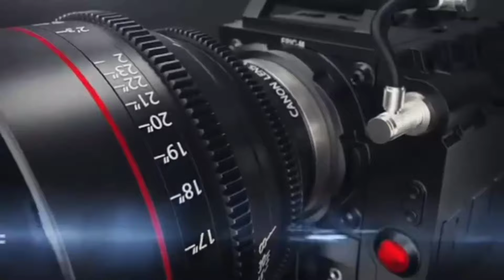शिवा क्लासेस कोचिंग सेंटर पर डॉक्टर मनीष वार्ष्णेय के नेतृत्व में मनाया गया 75 वां गणतंत्र दिवस